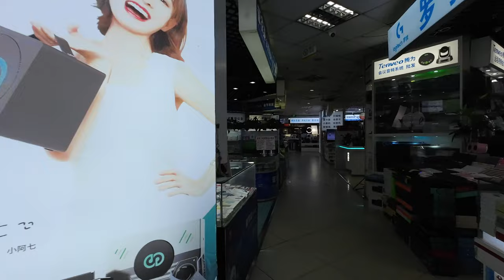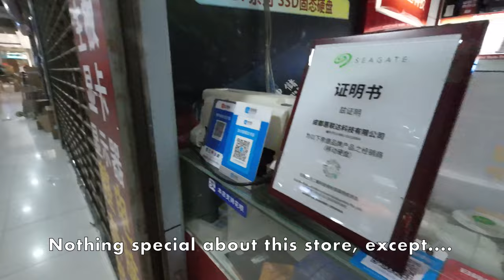Computer City - Chengdu China [4K]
What's better than spending an afternoon getting lost in a building full of electronics?  How about getting lost in two buildings?   Today I pay a visit to Computer City in Chengdu, Sichuan, China.  I look for a very specific portable hard drive.  Watch the video to see if I'm able to find one :) Ep 54

Chapters
0:00 Intro
0:51 Building 1
4:47 Outside
5:45 Building 2